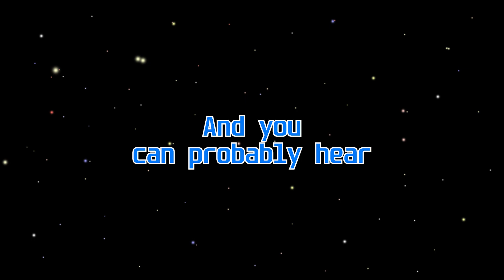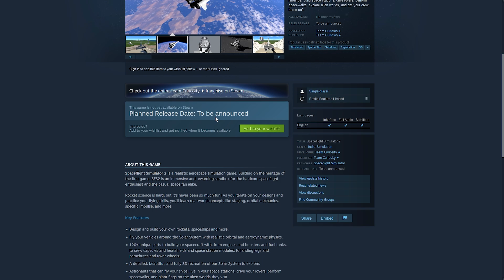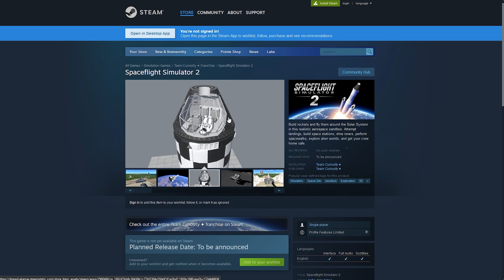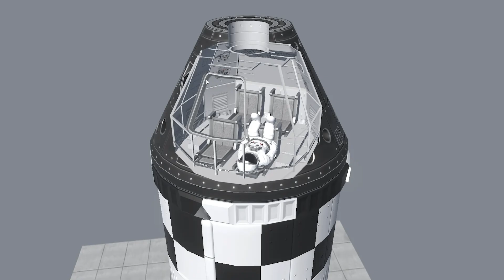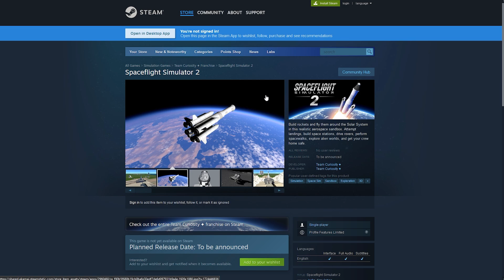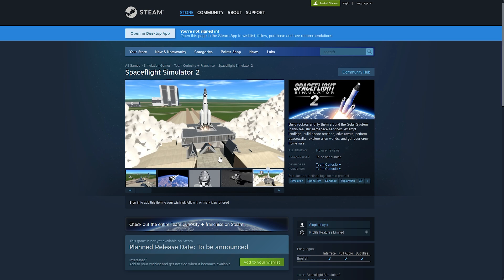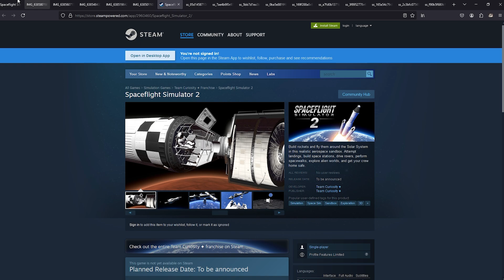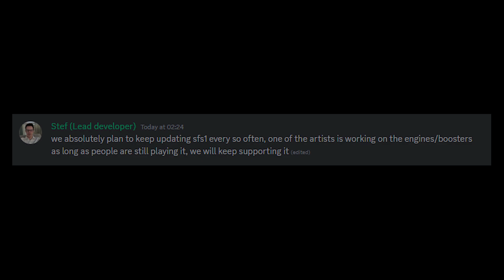Spaceflight Simulator 2 Announcement - Complete Breakdown | SFS 2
Check out the Team Curiosity website yourself! -

I quickly put this video together in like just 4 hours, so it is a bit unpolished. But I guess, that makes it more authentic(?)

An official announcement for a sequel to Spaceflight Simulator, SFS 2, has been release and this video is a complete breakdown of the announcement.
Hope you enjoy this haphazardly put video!